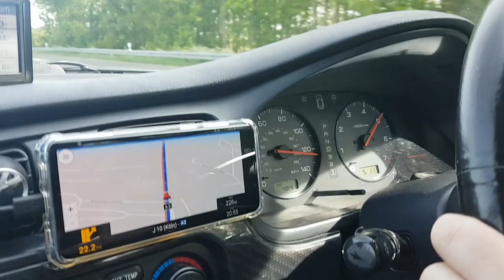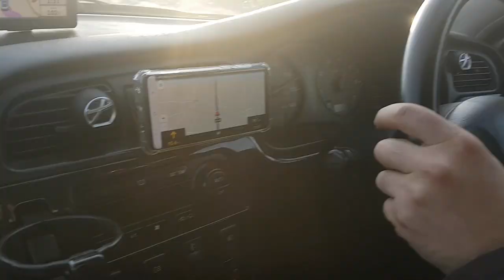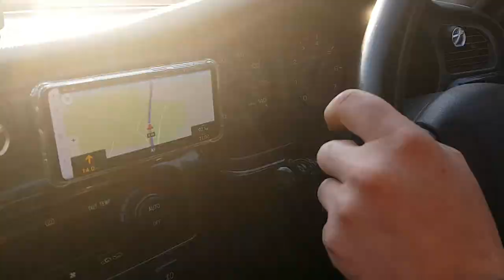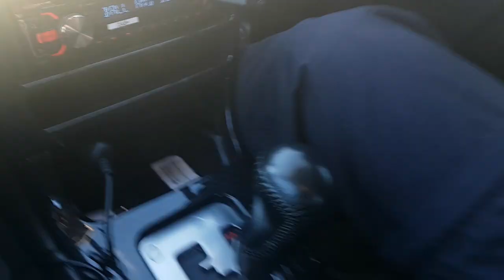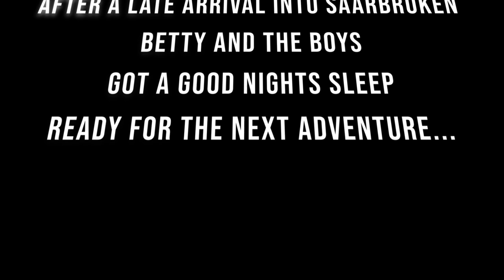EURO SPECIAL - Part 3 - Putten to Saarbrucken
Having over run in Putten with Dino van Middendorp, we have to ditch the Nurburgring and head south at speed... we see what happens when trying to Vmax our Subaru Legacy project car Betty... it doesn't end well.